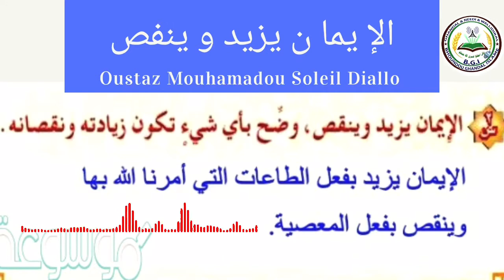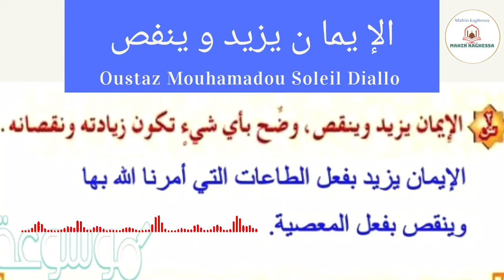Le phénomène de la foi faibleظاهرة ضعف الإيمان Sheick Dr Mouhamd Soleil Diallo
Le phénomène de la foi faible
ظاهرة ضعف الإيمان
Sheick Dr Mouhamd Soleil Diallo